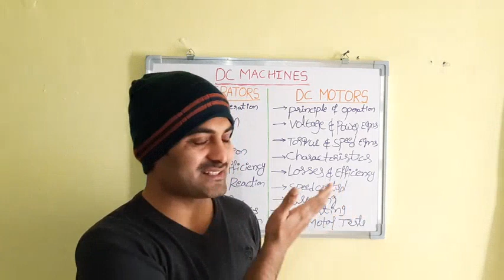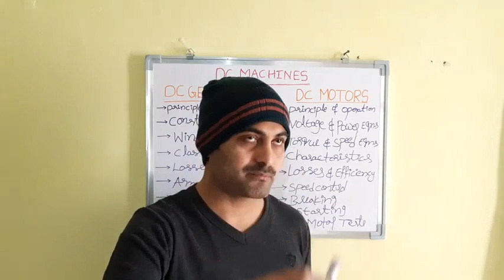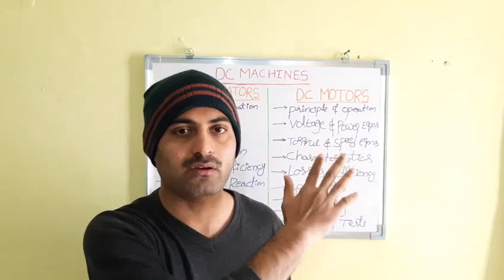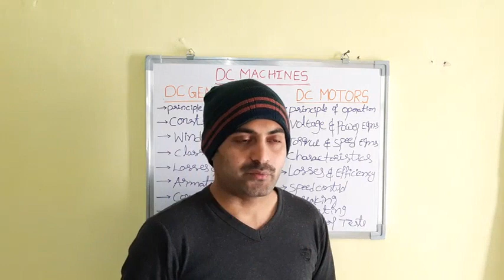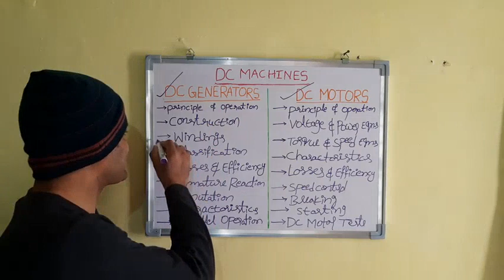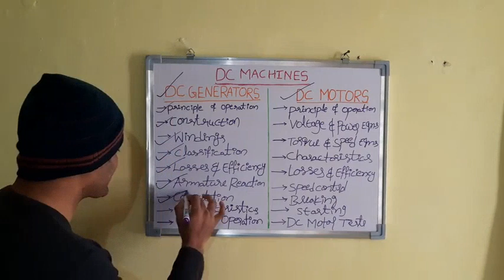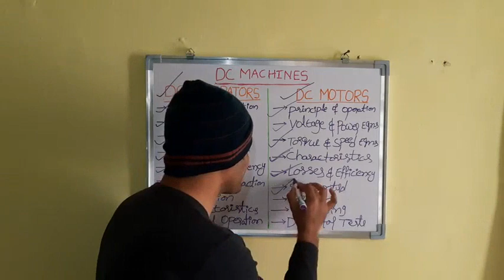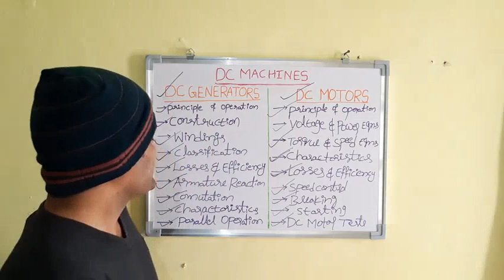DC MACHINES CLASS-0 తెలుగు లో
Very useful for Competitive exams, Polytechnic, B-Tech course subject